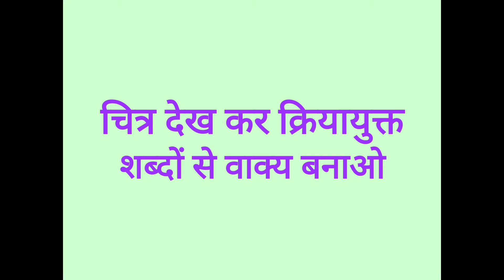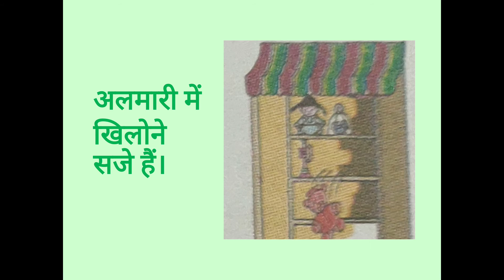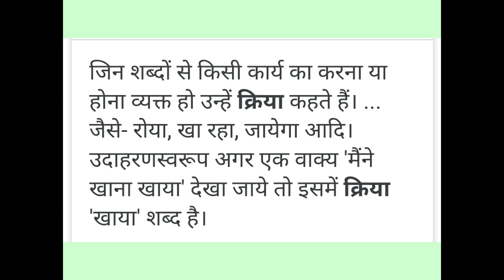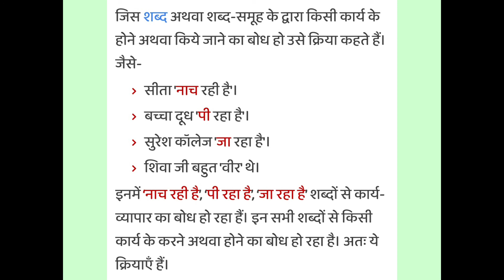Sub Hindi viyakran KRIYA